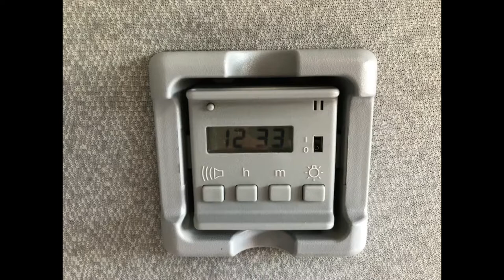Dubinsko pranje kamiona Posejdon